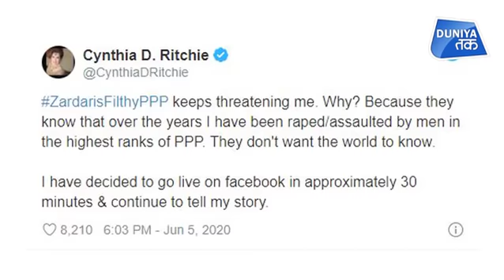अमेरिकी महिला ने लगाया पाक के पूर्व गृहमंत्री पर रेप का आरोप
सिंथिया ने पाकिस्तान के पूर्व प्रधानमंत्री युसुफ रजा गिलानी और तत्कालीन स्वास्थ्य मंत्री मखदूम शहाबुद्दीन पर भी शारीरिक और मानसिक रूप से प्रताड़ित करने का आरोप लगाया, जब वो राष्ट्रपति भवन में रुकी थीं.